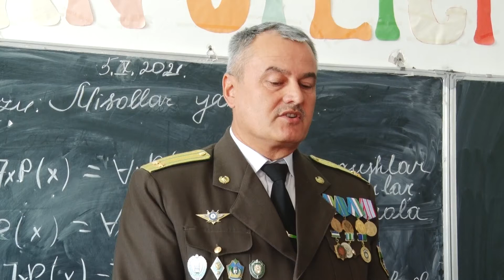Chegara hududidagi maktablarda harbiylar uchrashuvi